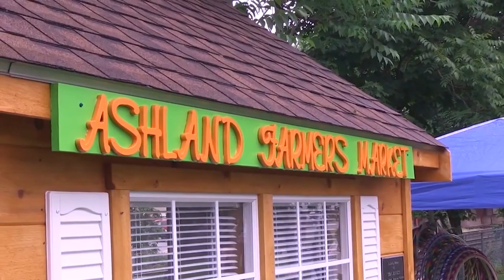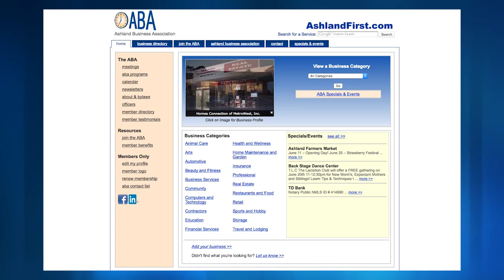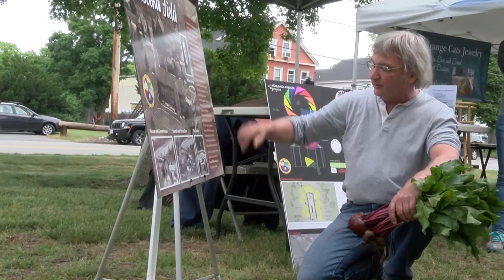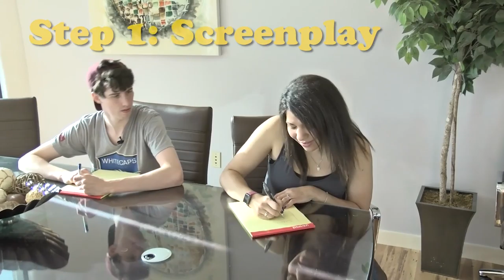Around The Clock June 20 2016 1